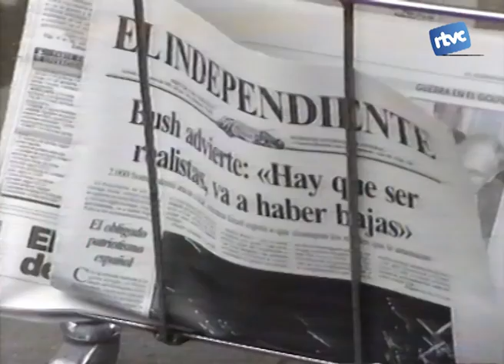Batalletes 37. Guerra del Golf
El començament de la guerra del Golf va preocupar molts cardedeuencs a principis dels anys 90. Hi havia molts joves que havien de fer la mili i que podrien ser destinats a l'Iraq i entre la gent gran encara era molt present el record de la guerra civil. Va ser el primer conflicte que es va viure televsat en directe per la televisió i això no va fer més que augmentar la sensació de perill entre la població. Sabeu com ho vam viure a Cardedeu?